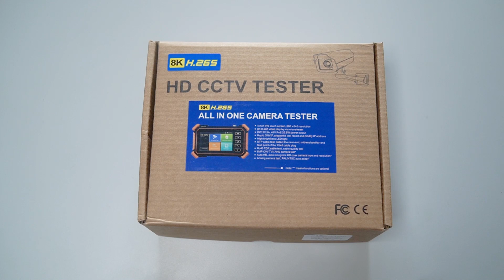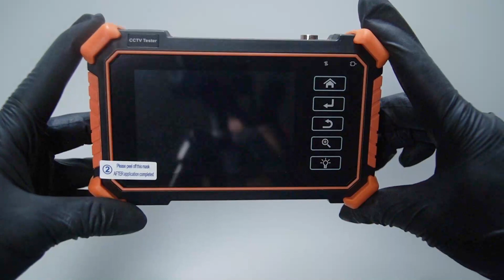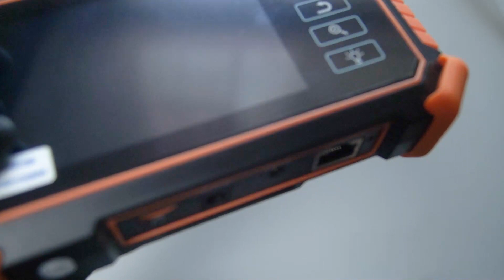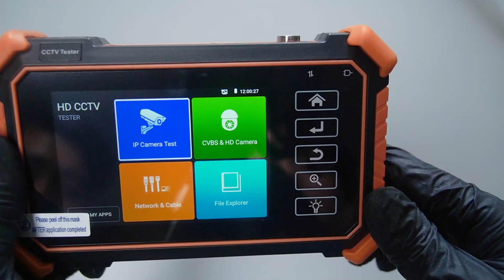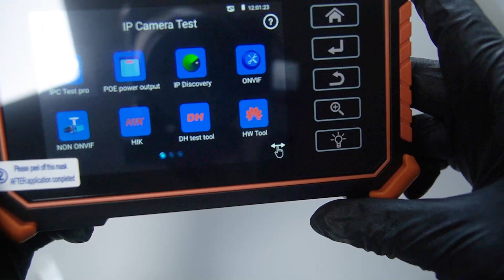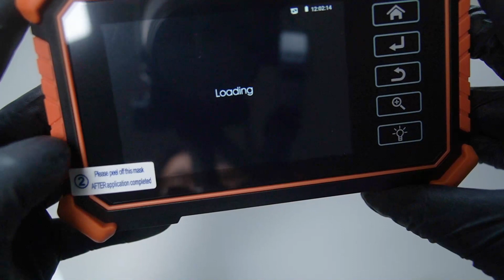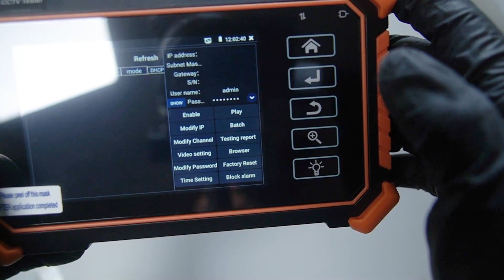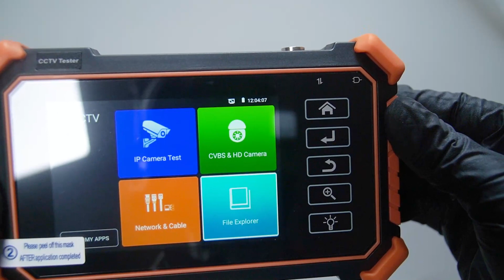CCTV TESTER 1910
Untuk pembelian langsung aja whatsapp admin cctvgrosir.com

Mau Beli CCTV Harga Termurah Seindonesia???